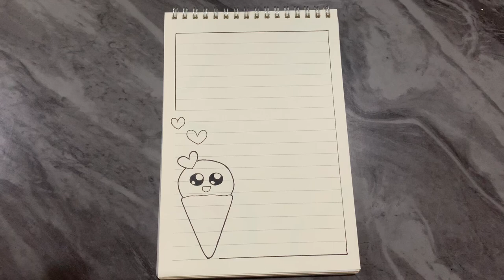تزيين الدفاتر/تزين الدفتر على شكل مثلجات/تزين الدفتر سهل/تزين الدفتر كيوت/تزين الدفتر سهل للمبتدئين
EASY BORDER DESIGNS/PROJECT WORK DESIGNS/CORNER AND SIDE BORDER DESIGN

تزين الدفتر على شكل مثلجات كيوت خطوة بخطوة مع التلوين.
تزين الدفتر سهل
تزين الدفتر كيوت
تزين الدفتر للاطفال
تزين الدفتر للمبتدئين
رسم ايس كريم
رسم ايس كريم كيوت
رسم ايس كريم سهل
رسم ايس كريم للاطفال
رسم سهل